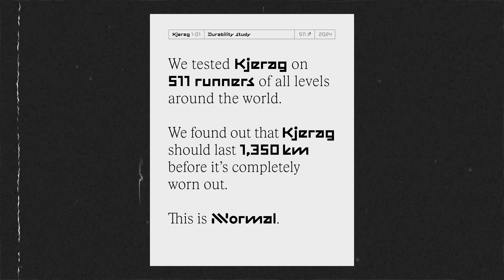1350 KM con queste | NNormal Kjerag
_Capitoli_
00:00 Intro
01:01 Specifiche Tecniche
01:34 Durabilità 1350km
04:36 Risuolatura Vibram
05:21 Smaltimento Scarpe Usate
06:28 Tomaia Matryx
08:04 Intersuola EExpure
09:40 Suola Vibram Litebase Megagrip
10:42 Kjerag vs Tomir
11:46 Prezzo
12:55 Conclusioni

_Attrezzatura_
Libro che più mi ha ispirato a correre ultra
Il mio Garmin
Fascia cardio